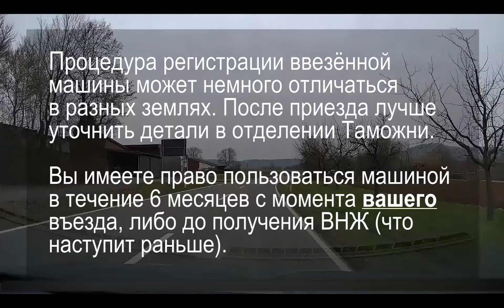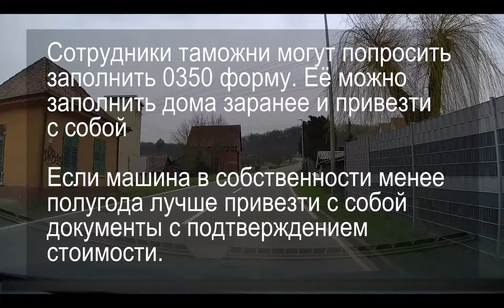Регистрация автомобиля в Германии, как поставить на учёт машину в Германии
Приветствую.

В данном видео я составил для вас базовую инструкцию как поставить на учёт в Германии машину, которую вы привезли с собой.  Шаги могут различаться в зависимости от земли, поэтому уточняйте детали в Таможне. В данном видео описан основной процесс растаможки машины и постановки её на учёт  в Германии.
Если у вас есть вопросы - задавайте их в комментариях.

Из данного видео вы узнаете: Как поставить на учёт машину в Германии, как ввезти машину в Германию, что нужно чтобы поставить на учёт машину в Германии, как получить сертификат соответствия на импортную машину, как получить сертификат соответствия на машину из Украины, как получить сертификат соответствия на машину из России.